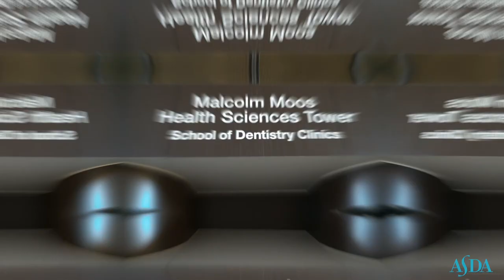UMN Welcome to ASDA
Welcome to University of Minnesota American Student Dental Association! Here is a short video with some of the benefits of being a member of ASDA.